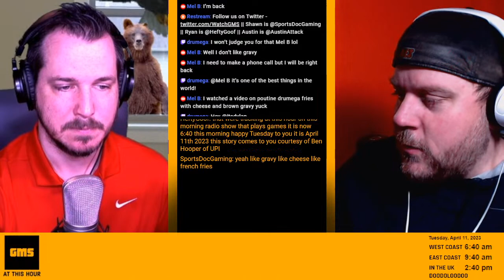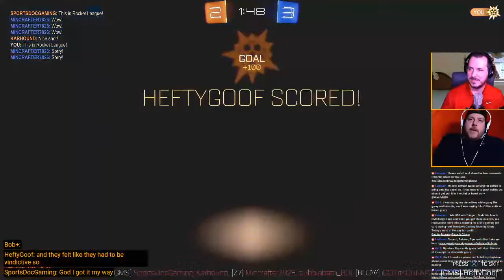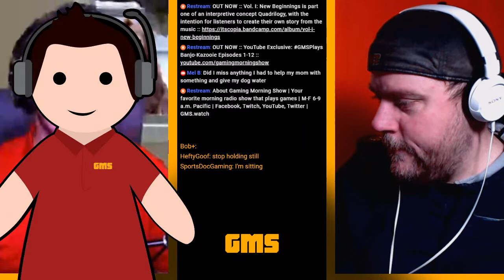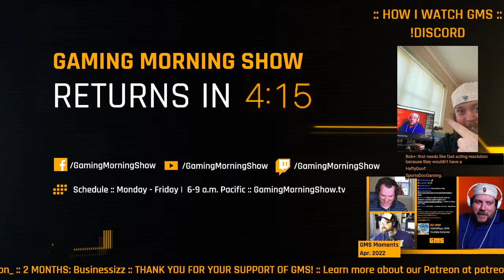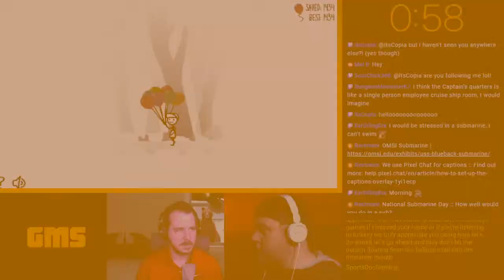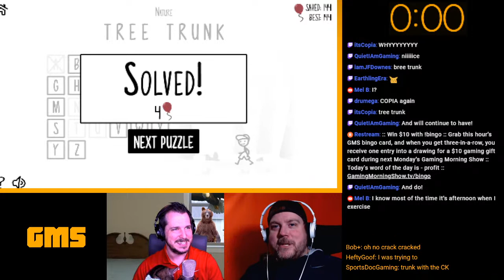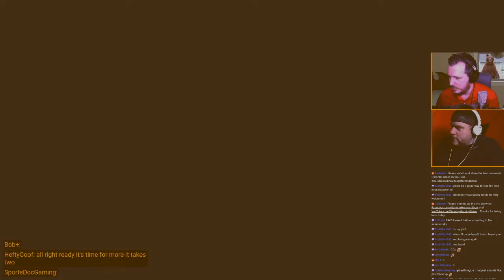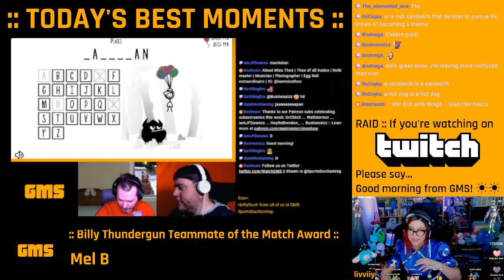National Submarine Day :: How well would you do in a sub? | GMS.watch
National Submarine Day :: How well would you do in a sub?

Gaming Morning Show is your favorite morning radio show that plays games. Find us at GamingMorningShow.tv

:: RUNDOWN :

6:25 a.m.
6:50 a.m. Birthdays and This Day In Gaming History
7:25 a.m. Interview OR Top 10 List
7:50 a.m. SPORTS!
8:07 a.m. Audience Games
8:20 a.m. 5QuestionsGMS or thematic gameplay
8:50 a.m. GMS Morning Gaming Re-News

:: DAYS OF THE DAY ::

National Pet Day, Dog Therapy Appreciation Day, Global Day to End Child Sexual Abuse, International Be Kind to Lawyers Day, International Louie Louie Day, National Barbershop Quartet Day, National Cheese Fondue Day, National Clean Up Your Pantry Day, National Eight Track Tape Day, National James Day, National Marketing Operations Appreciation Day, National Poutine Day, National Ranch Water Day, World Parkinson’s Day

:: BIRTHDAYS ::

Actor Joel Grey turns 91.
Actor Bill Irwin turns 73.
Actress Jennifer Esposito turns 50.
Actress Tricia Helfer turns 49.
Singer and actress Joss Stone turns 36.

:: About GMS ::
Founded in 2020, GMS originally began as Gaming Morning Show, a morning radio show that plays games. Still our flagship show, Gaming Morning Show brings a traditional radio format (think an FM morning zoo show like The Morning Mash Up on SiriusXM or Kidd Nation, but instead of music, the hosts play games between segments) to streaming platforms.

Our focus is to make programming that aligns with the why and how of our purpose and values and is delivered widely through various platforms. You’ll likely see us discussing video games, sports, music, dad jokes and more on Facebook Gaming, Twitch and YouTube with supplemental content on LinkedIn, TikTok, Instagram and others.